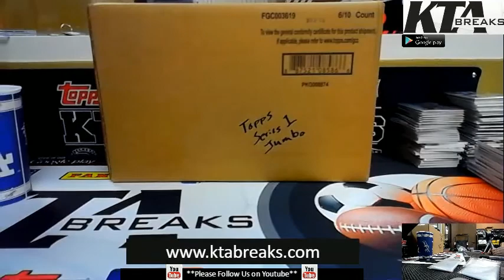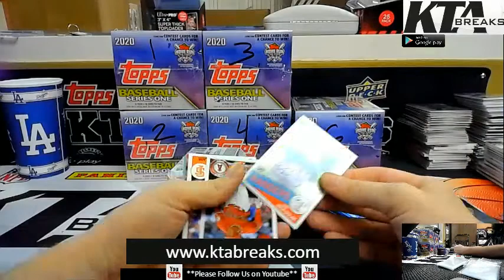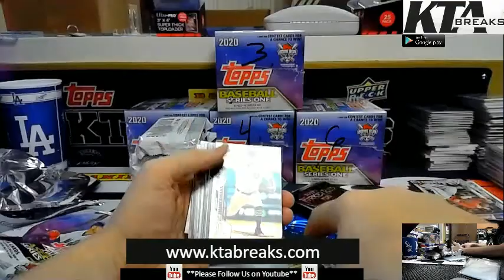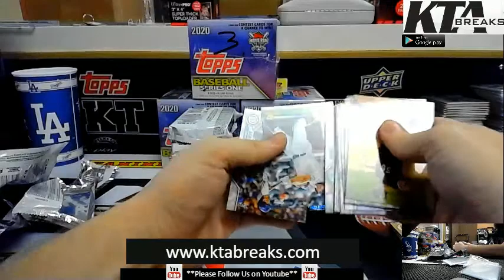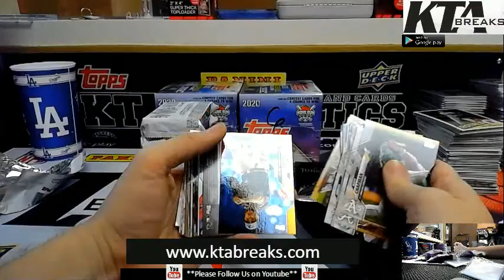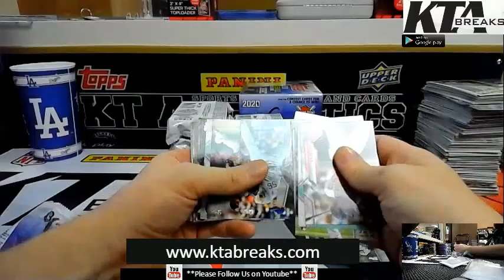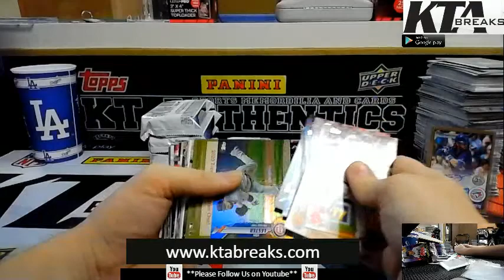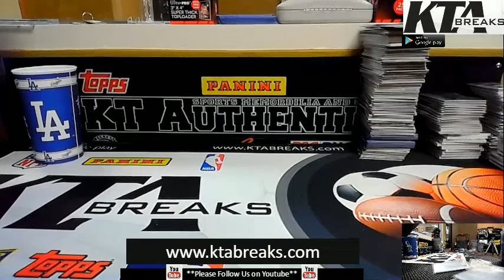KTAuthentics - 2020 topps series 1 baseball 6 jumbo box case break Knicks